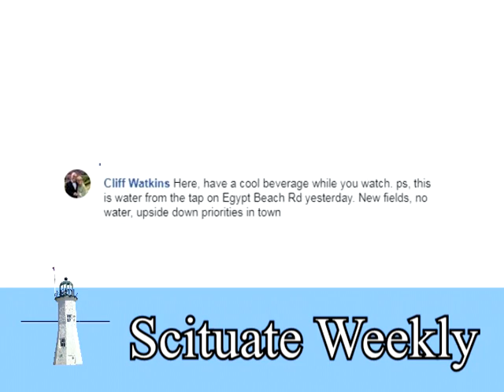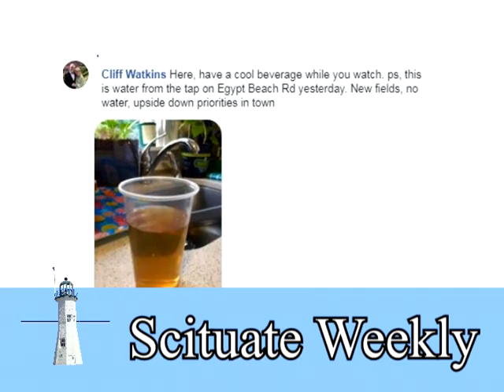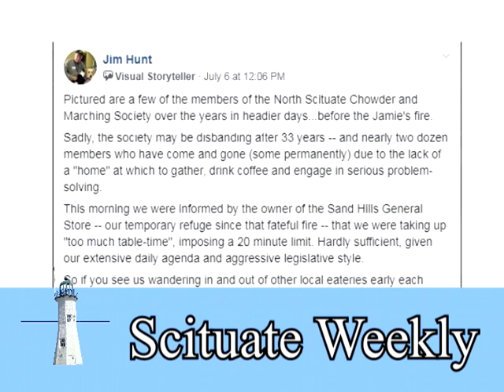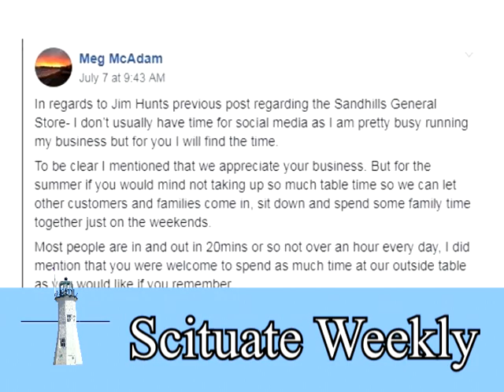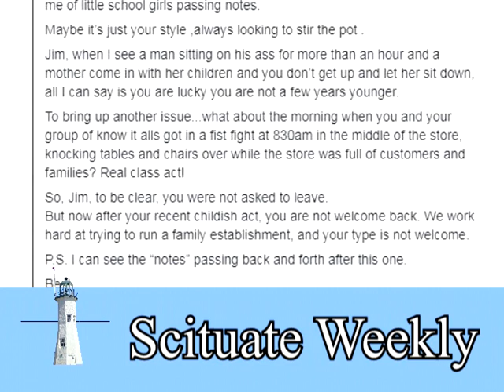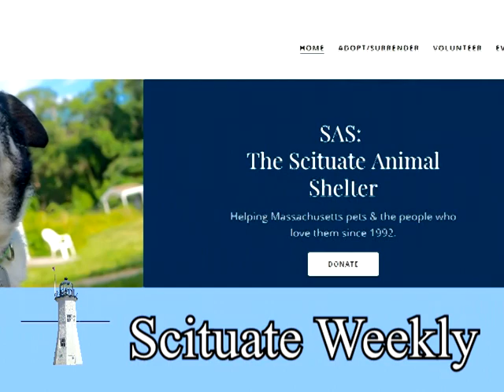Scituate Weekly: Episode 52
Scituate Weekly: Episode 52 (07/10/19 - 07/17/19)

Scituate Weekly is Scituate's first news & talk TV show running down the latest Scituate headlines... Scituate residents in the news... and Scituate drama!